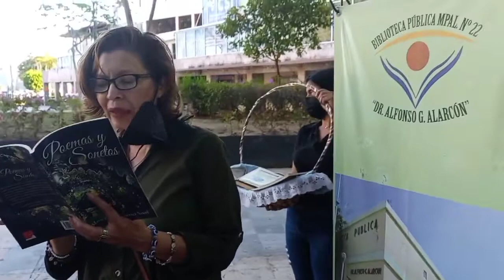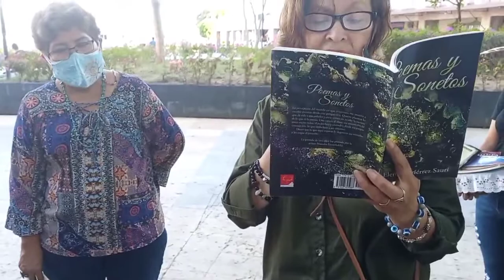!!!Lectura del poema lluvia realizada por la autora en el centro de Acapulco!!!